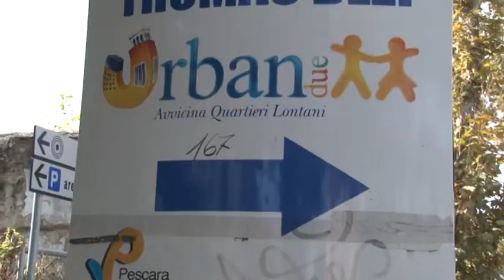Bando periferie Il Pd di Pescara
Sulla battaglia politica per ottenere lo sblocco dei fondi per le periferie, interviene anche il segretario del Pd cittadino di Pescara Moreno di Pietrantonio che parla di scelta irresponsabile per lo stop a lavori importanti per la città di Pescara